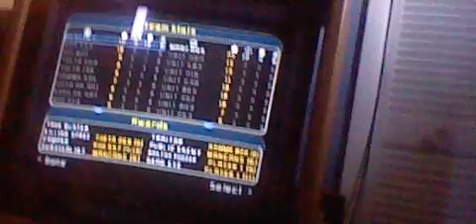ryan ans liam presents Battlefront 2 season 2 episode 3 part 6